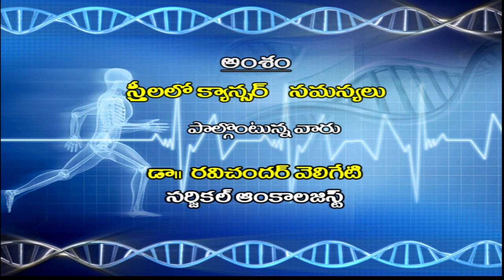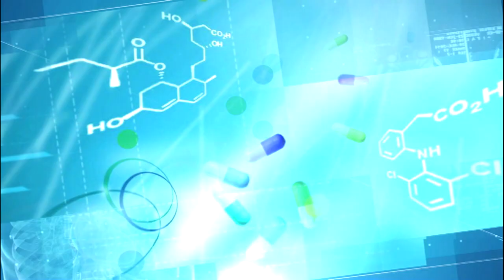Doctors Speak, Jeevanrekha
Expert: Dr. Ravichander Veligeti , Surgical oncologist